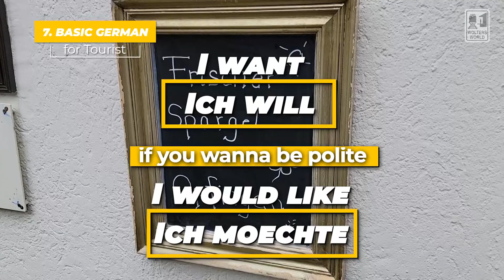German for Tourists: 10 Words Every Tourist Should Know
Guten Tag! Whenever you visit a country it is important to know a few words. Here we go through some basic German that tourists should know so they can enjoy their German vacation whether it is to Berlin, Munich, Frankfurt, or Hamburg.
Basic German for Tourists
German to know as a tourist
Filmed in Freiburg, Germany